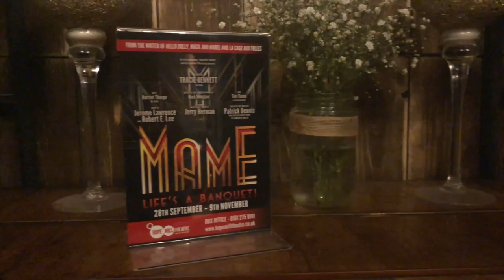MAME - Review | Lucie Devine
“Life is a banquet, and most poor suckers are starving to death!” That’s the motto of Mame Dennis, one of musical theatre’s all-time greatest heroines, in this brassy, hilarious and touching adaptation of Patrick Dennis’s bestseller, Auntie Mame, starring critically acclaimed and two-time Olivier Award-winner Tracie Bennett as Mame (Follies, End of the Rainbow & Coronation) and film, TV and theatre favourite Harriet Thorpe as Vera (Absolutely Fabulous).

- Hope Mill Theatre and Aria Entertainment are certainly going to be Olivier Award winners soon! This production of Mame is fit for a West End transfer with it's impressive 1920's choreography and seasoned talented cast. Tracie Bennett serves raw emotion in the title role, when she's in a show you are just waiting at the edge of your seat for her big number, and boy did we get it! Mame was a classic then and it's a classic now!

Review features an interview with Tracie Bennett (Mame).